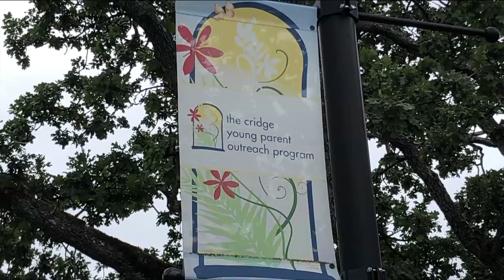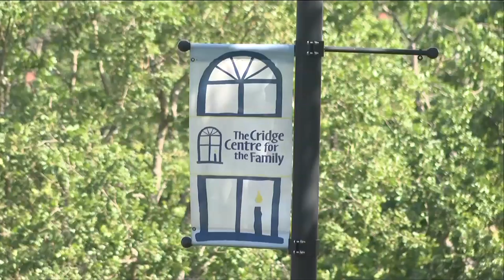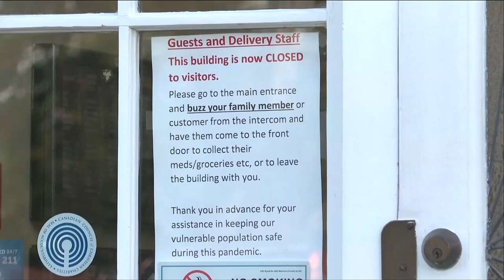Vital People: Cridge Centre for the Family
The Cridge Centre for the Family, which offers support services for a wide range of people in our community, is one of the 96 charities that have received a grant from the Rapid Relief Fund, which recently raised over $6 million.

A new CHEK News Vital People looks at how much that funding means to non-profits in a time when helping others has been made even harder.